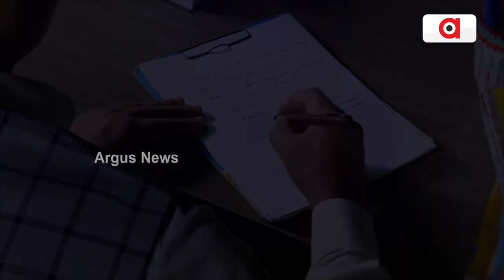କାଉ ଓ ଶୁଆର ପ୍ରେମ କାହାଣୀ...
ଆପଣ ଆଗରୁ ଅନେକଙ୍କ ପ୍ରେମ କାହାଣୀ ଦେଖିଥିବେ। କିନ୍ତୁ କେବେ ଦେଖିଛନ୍ତି କି କାଉ ଓ ଶୁଆର ପ୍ରେମ କାହାଣୀ। ପ୍ରତ୍ୟେକ ଦିନ ସୋସିଆଲ ମିଡିଆରେ ଅନେକ ଭିଡିଓ ସାମ୍ନାକୁ ଆସୁଛି। ଆଉ ସେଥିମଧ୍ୟରୁ କିଛି ଭିଡିଓ ଏମିତି ରହିଛି ଯାହା ଆମ ହୃଦୟକୁ ଛୁଇଁଦିଏ।